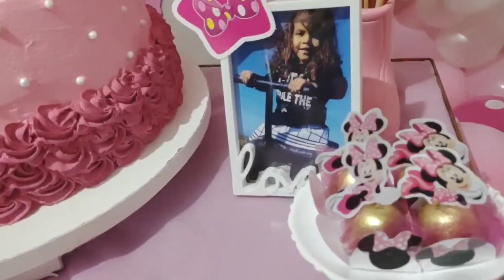ANIVERSÁRIO DE 3 ANINHOS, MINNIE ROSA/ ISABELLY FEZ 3 ♥️♥️